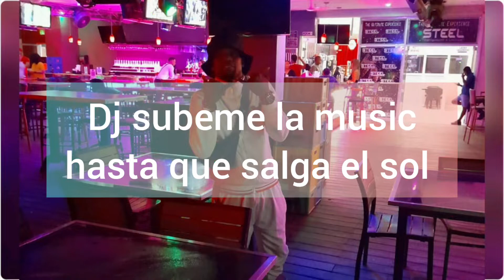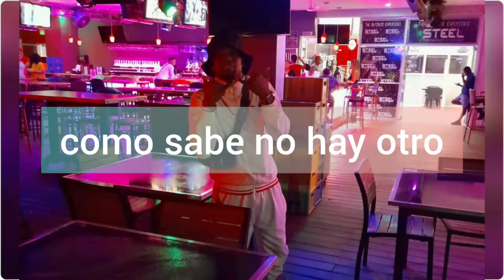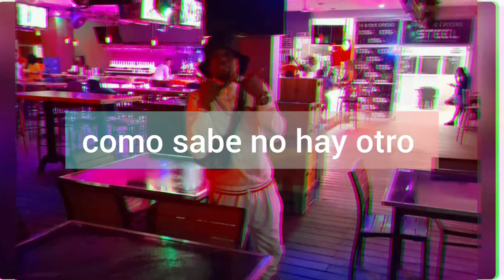Yordi brown - caribbean girl on fire (Official audio) prod. Master Melody Music.